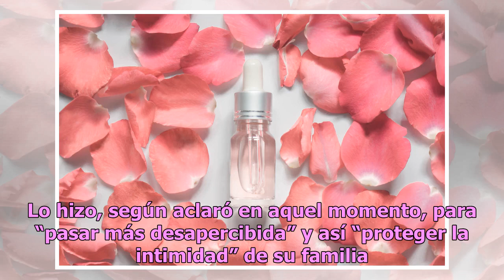Madonna Causa furor en Instagram por radical cambio de look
La cantante sorprendió a sus seguidores con una foto de su nueva imagen Madonna. Foto: Getty Images Madonna ha demostrado a lo largo de su extensa carrera que no le teme a los cambios y que, además, sabe cómo y cuándo realizar sus jugadas magistrales para mantenerse siempre vigente. Ahora, lo hizo d...